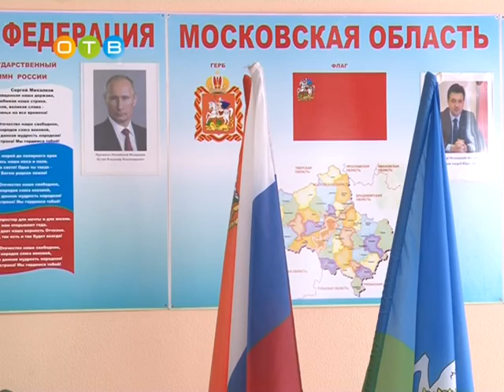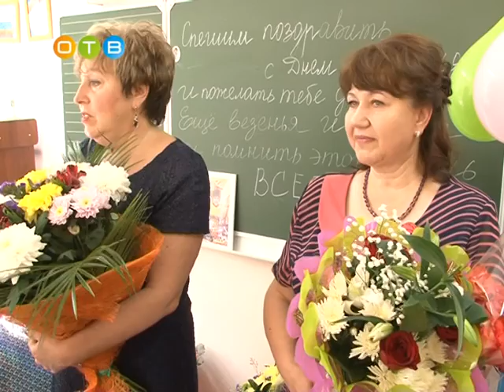Начало учебного года в Голицынской школе №1